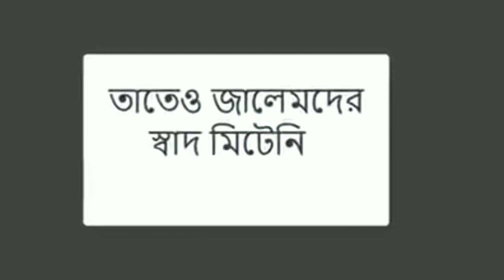ভোলায় চর্মনাইয়ের উগ্রপন্থী অন্ধ মুরিদরা সহীহ আকীদার মসজিদ পুড়িয়ে দেওয়ার প্রতিবাদে সাহিনর রহমান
Shahinar Rahman protested against the burning of the extremist blind Muridra Sahih Akidar mosque in Bhola

🎙সাহিনুর রহমান।

🎙Sahinur Rahaman.

🎙साहिनूर रहमान.